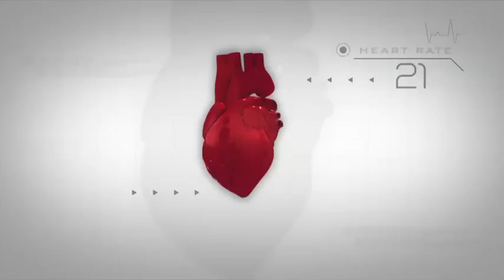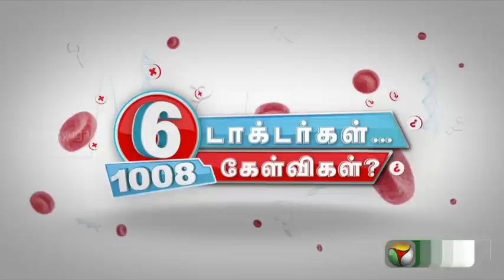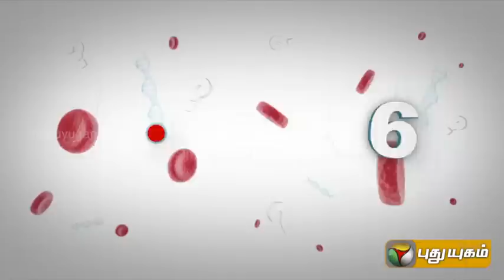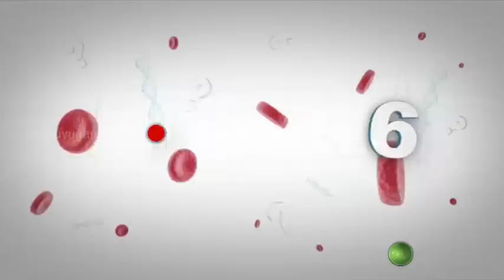6 Doctorgal 1008 Kelvigal (04/05/2015)